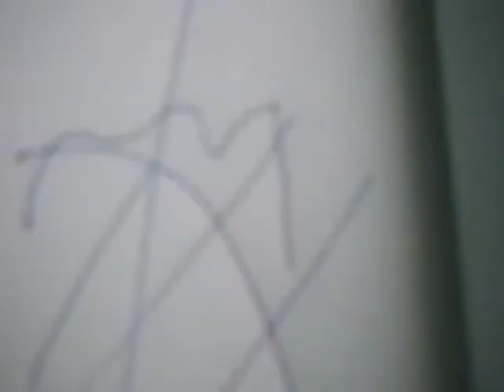Seven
Connected to : Music Tubes U.S.,Chinese Spirit,Belgian Spirit Villa P.CE.L.A.,Family Yes & Family No,Convincing an Ant to Leave the Hall,Venus E*ru P*ti O*n... 2, American Spirit,Venus Eruption 1, Morning Theme ***,Surprise Stream ,Chicago Flashback (REMASTERED),Chicago Retrograde ,Blast from The Past,Mind Reset,Careless Walk,Nature is a Healer,Van Prattle ,May,Tony Jive,music tubes u.s.